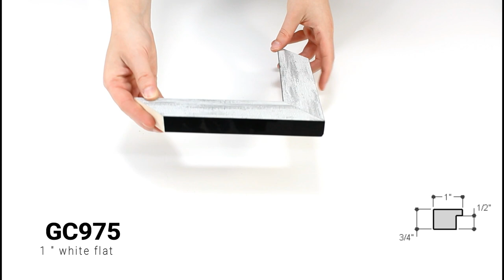Corner Samples: 1 inch Flat Frames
These simple, natural frames features a smooth face available in 9 different shades of wood that celebrates the beautiful grain.

1 " width: ideal for small images. The perfect border for a rustic or nature photograph, or watercolor painting or print.